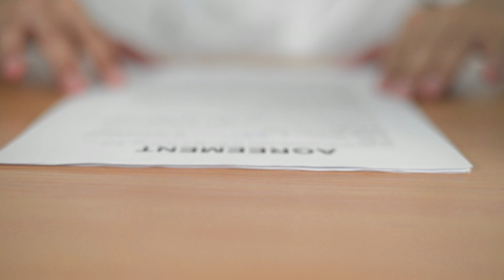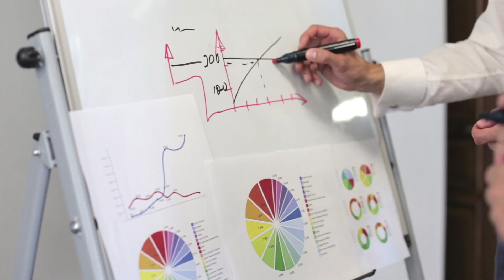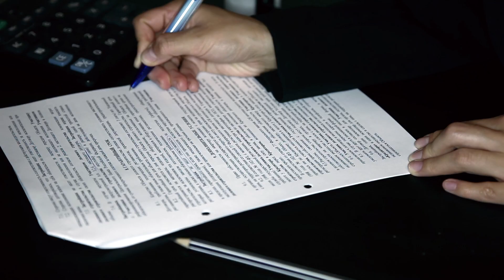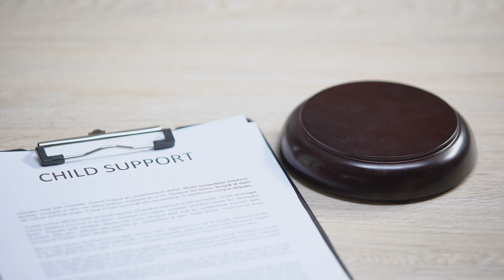Manutención de menores y acuerdos de custodia compartida.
En este video informativo, profundizamos en las complejidades de la manutención de los hijos en los arreglos de custodia compartida. Ya sea que seas un copadre, un profesional legal o alguien que busca comprender la intersección de la manutención de los hijos y la custodia compartida, únete a nosotros para obtener información valiosa sobre las consideraciones legales, responsabilidades financieras y estrategias para mantener una relación armoniosa de copaternidad.

- - - RECURSOS GRATUITOS DE DERECHO DE FAMILIA - - -

- ¿Tienes preguntas sobre el horario de visitas de los niños?

- - - CURSOS EN LÍNEA/WEBINARS DE HAZLO TÚ MISMO - - -

¡REGÍSTRATE! Aprende a proteger tu futuro y el de tus seres queridos... Seminario web de planificación patrimonial

- - - CONTÁCTANOS - - -

- - - COMPRA LIBROS DEL ABOGADO BRYAN J. FAGAN - - -

El Manual de Acuerdos Prematrimoniales, Postmatrimoniales y de Cohabitación de Texas: Enfocado en la Industria y Basado en las Relaciones
El Manual de Divorcio de Texas, Volumen 2: 25 Trucos Sucios para Reconocer y Protegerse
El Manual de Divorcio de Texas: Tu Guía Paso a Paso para Navegar con Éxito el Divorcio en Texas

Consideración Relevante 01:39
Gastos Extraordinarios 02:08
Mejor Interés 03:00
Consideración Crucial 03:31
Despedida 04:23